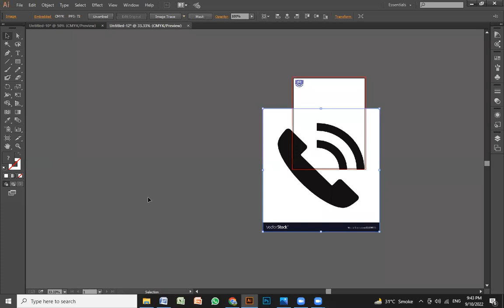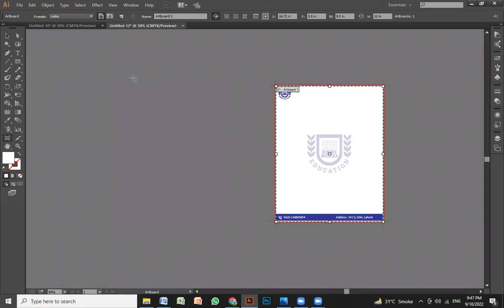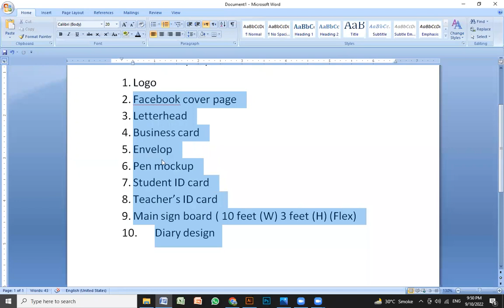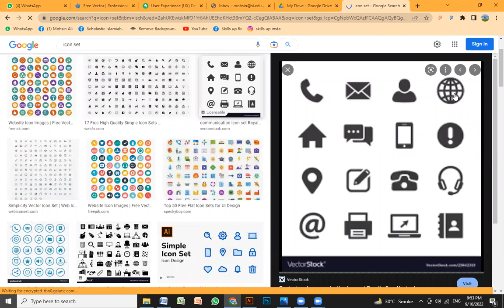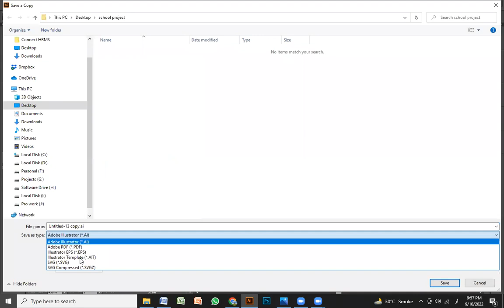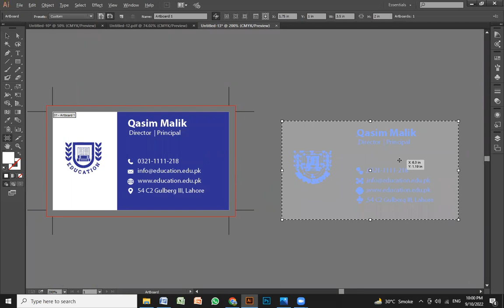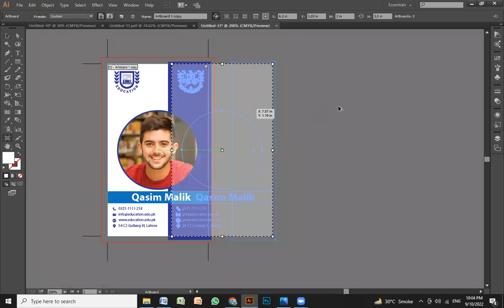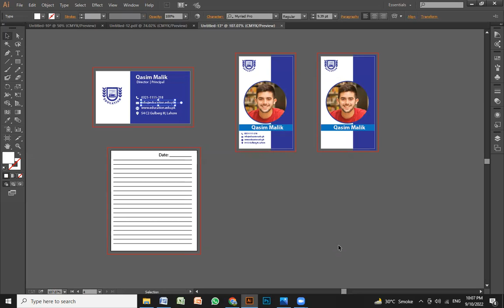Branding Design Part 2